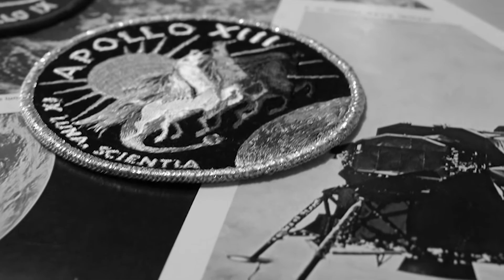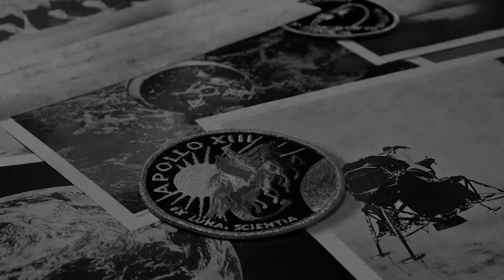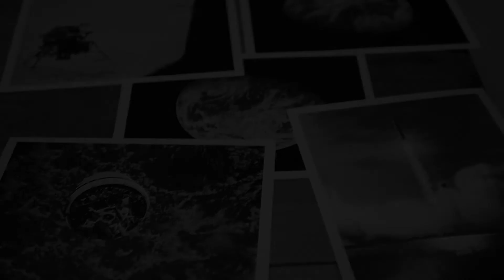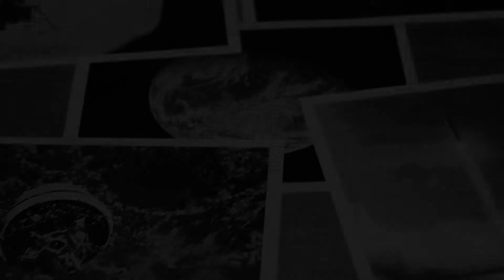Leon Koehn PhotoStory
This is my grandpa, one of the coolest people that I know. I had to do an interview of someone I knew for my photography class so I chose him. I knew that he worked for NASA back in the 60's, but didn't know the extent of what he did or even how well he personally knew the astronauts. He definitely has a great story and it was amazing getting to know it better. Enjoy!